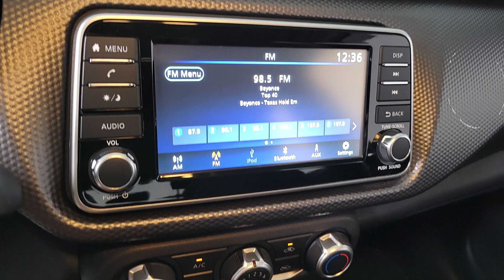2020 Nissan Kicks Henderson NV A4866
Brilliant Silver Metallic Used 2020 Nissan Kicks S available in 315 Auto Mall Drive, Henderson Nevada at Findlay Acura.

Findlay Acura
315 Auto Mall Dr,

Welcome to Findlay Acura. All of our cars are hand picked and inspected for your piece of mind. This Nissan is equipped with the following options:brbrEngine: The 2020 Kicks S is typically powered by a 1.6-liter four-cylinder engine that produces 122 horsepower and 114 lb-ft of torque. Its paired with a continuously variable transmission (CVT) providing smooth acceleration and good fuel efficiency.brbrFuel Economy: The Kicks S is designed to be fuel-efficient with EPA-estimated fuel economy ratings of around 31 mpg in the city and 36 mpg on the highway making it an economical choice for daily commuting and city driving.brbrExterior Styling: The Kicks S features a modern and youthful exterior design with distinctive styling elements such as a floating roof design V-motion grille and available two-tone paint options. It also comes standard with halogen headlights and LED daytime running lights.brbrInterior Features: Inside the Kicks S offers a comfortable and functional cabin with seating for up to five passengers. Standard features may include cloth upholstery manual air conditioning a 7-inch touchscreen infotainment system with Bluetooth connectivity Apple CarPlay Android Auto and three USB ports. Despite its compact size the Kicks provides a surprisingly spacious interior with ample legroom and cargo space.brbrSafety Features: The 2020 Kicks S typically comes equipped with a variety of standard safety features including automatic emergency braking forward collision warning rearview camera rear parking sensors and hill start assist. Additionally Nissans Safety Shield 360 suite of advanced safety technologies may be available as an optional package adding features like blind-spot monitoring rear cross-traffic alert and lane departure warning.brbrCargo Space: Despite its small footprint the Kicks offers a practical cargo area with around 25 cubic feet of cargo space behind the rear seats. The rear seats can also be folded down to expand the cargo area further providing flexibility for transporting larger items.brbrOverall the 2020 Nissan Kicks S is a value-packed subcompact SUV that offers a compelling combination of style efficiency and practicality making it an attractive choice for budget-conscious buyers seeking a versatile urban vehicle.brbrBackup Camera Lane Keeping System Collision Warning System Full Detail.brbrCARFAX One-Owner. Clean CARFAX. Brilliant Silver Metallic 2020 Nissan Kicks S 4D Sport Utility FWD CVT with Xtronic 1.6L 4-Cylinder DOHC 16VbrbrRecent Arrival! Odometer is 4645 miles below market average! 31/36 City/Highway MPGbrbrbrAwards:br  * 2020 KBB.com 10 Coolest New Cars Under $20000